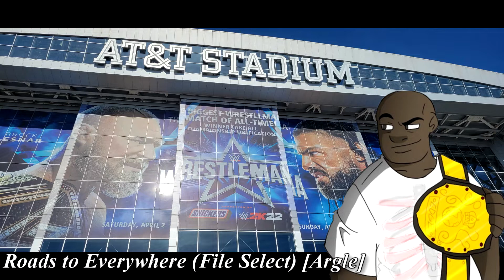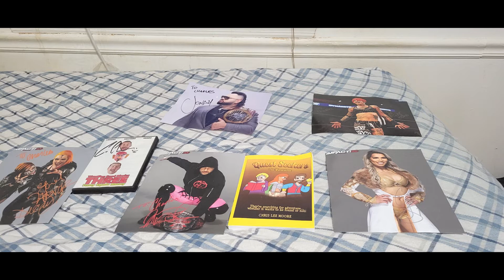WrestleMania 38 Vlog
Here it is people my  Vlog of my time down in Texas when I went to Wrestlemania 38 and all the stuff that happened during my time down there and Leaving.